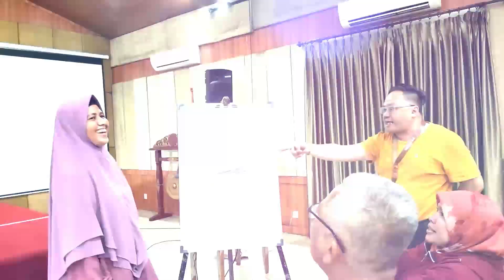SuperCamp Go Manager batch 4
Keseruan SCB4 bersama panitia dari Mitra dan Supporting team management haii terdiri dari acara:
SMBB, Talkshow, 5 langkah menuju Sehat Sukses Sejahtera, Instalasi Mental, Bisnis Plan B, Inaugurasi DGM, SM, Manager